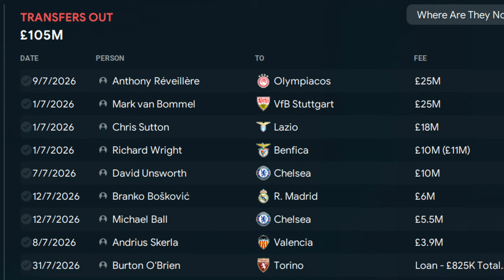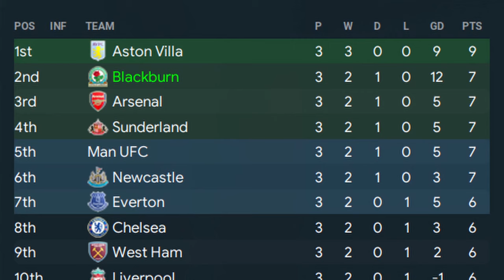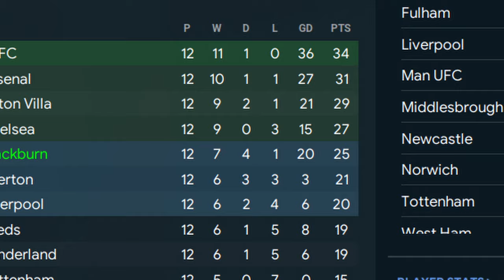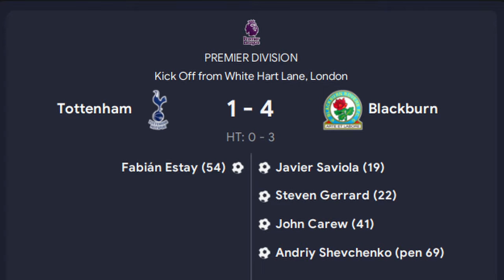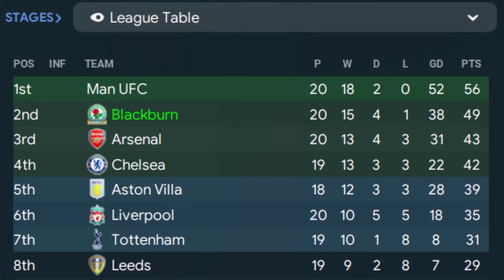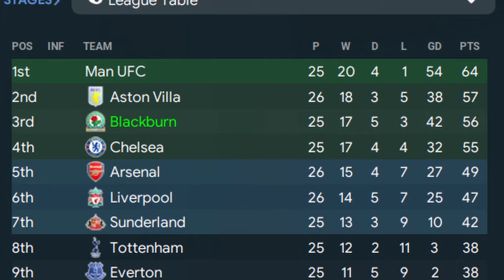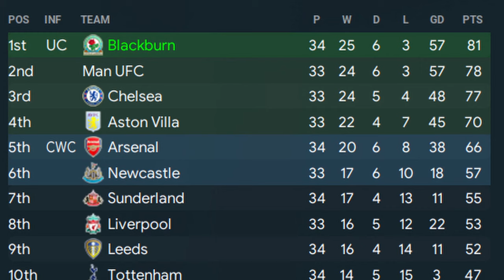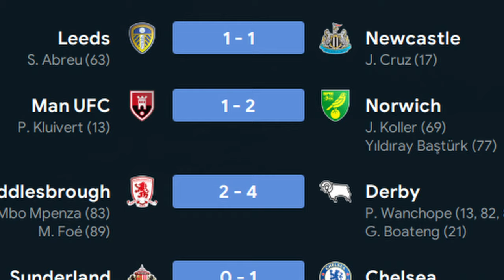The Final Chapter | A Retro Football Manager Story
It's season five and the end of our journey. We're looking to regain our Premier League Title, retain our Champions League Crown and simply win the FA Cup to complete the trophy set. Enjoy!